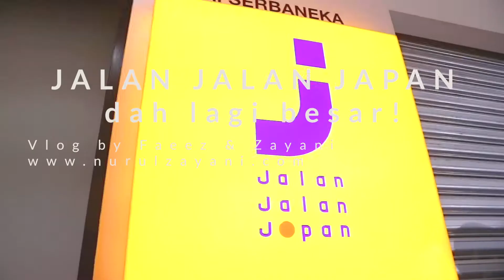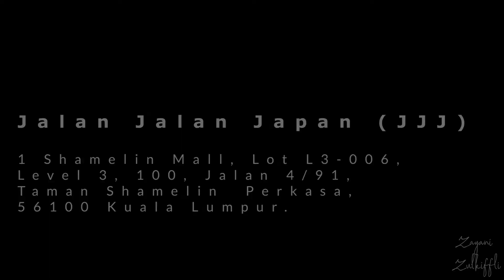Shopping Bawah RM100 di Jalan Jalan Japan (JJJ)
ADA APA DI JALAN JALAN JAPAN (JJJ)?

Jalan Jalan Japan at 1 Shamelin underwent an expansion, absorbing another 3,500 sq ft of retail space to their existing 17,000 sq. ft. giving them a total of 21,500 sq. ft. of shopping adventure.